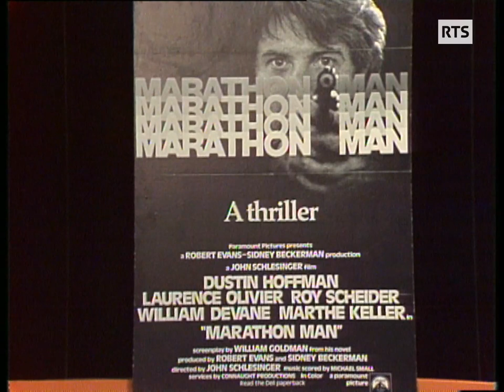Marthe Keller - Spécial Cinéma (1976)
L'actrice Marthe Keller fait une visite surprise, en décembre 1976, sur le plateau de Spécial Cinéma consacré à la comédienne française Anny Duperey. Elle évoque sa rencontre avec le cinéaste britanno-américain John Schlesinger. Elle vient de tourner avec lui dans le film Marathon Man, avec Dustin Hoffmann.